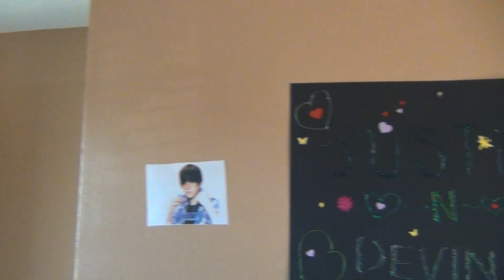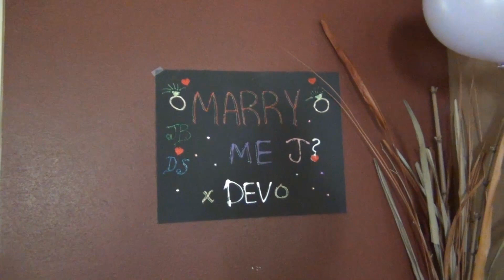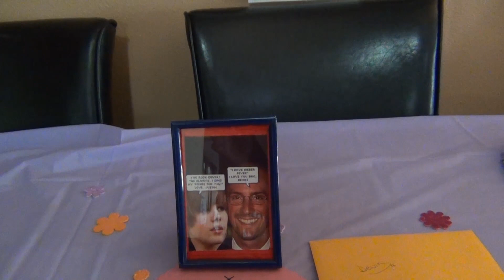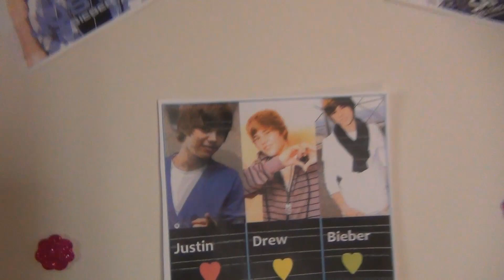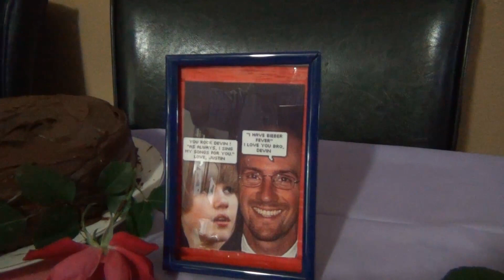Justin Bieber Was At My Party! (Episode 180)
Justin Bieber was invited to my surprise Birthday party that my wife planned and threw for me. There will be retaliation for this. Oh yes. Just wait.